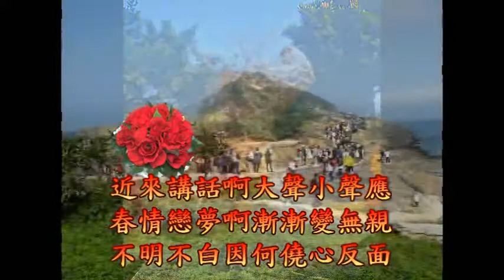阮不知啦-自彈吉他音樂(仿鳳key)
1吉他3軌錄音
謝謝觀賞